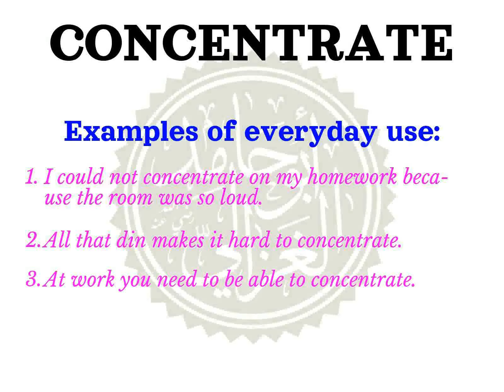How to pronounce CONCENTRATE | Meaning of CONCENTRATE and usage (with examples).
Learn how to correctly pronounce the word CONCENTRATE  in the US English accent.
 What part of speech is CONCENTRATE What is the meaning of CONCENTRATE example sentences using the word CONCENTRATE.